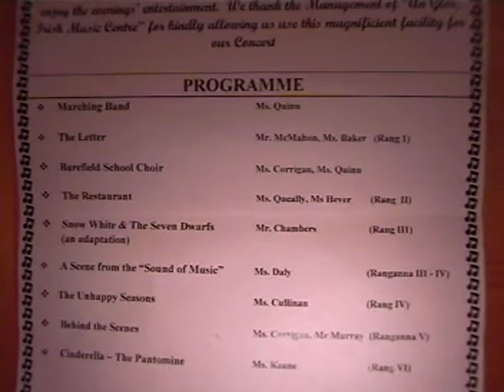Programme Spring Concert 2011